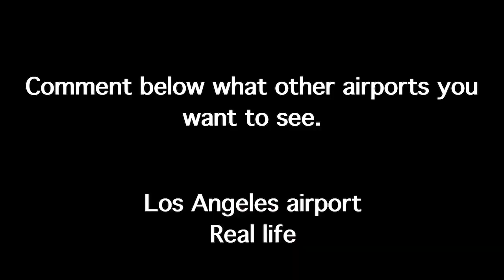X-PLANE GLOMO *AIRPORTS VS REAL LIFE*